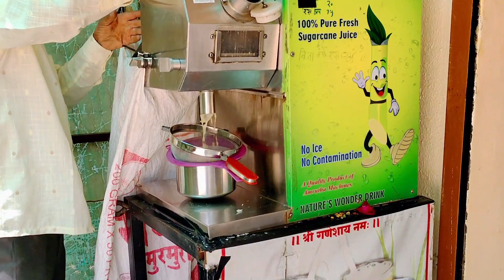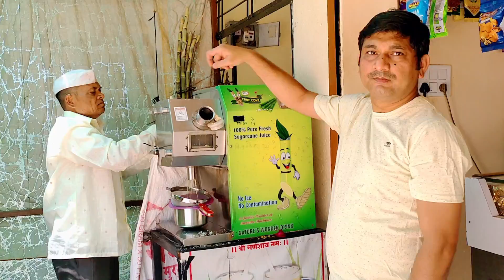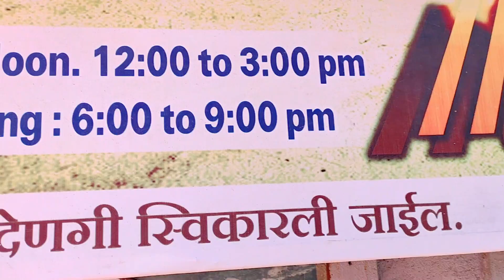Prati shiridi Darshan | Tour with family | Tour to Prati shiridi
I am happy to share this easy & delicious Chicken recipe for beginners. You can prepare this recipe without any mixer grinder, only with the common ingredients available in the house. I am sure it will be very useful for you and you will the recipe.

Thank you so much friends for watching. Keep watching and thanks a lot.